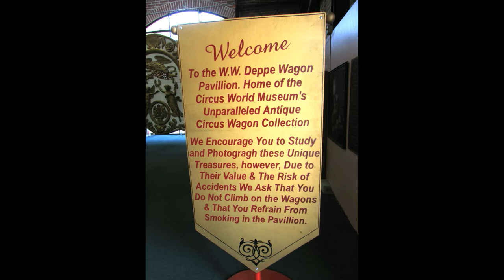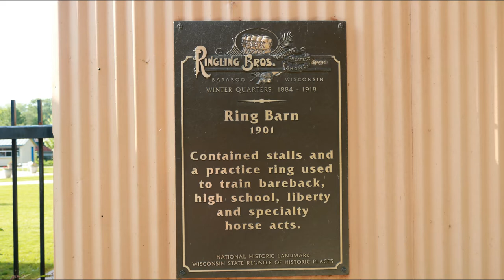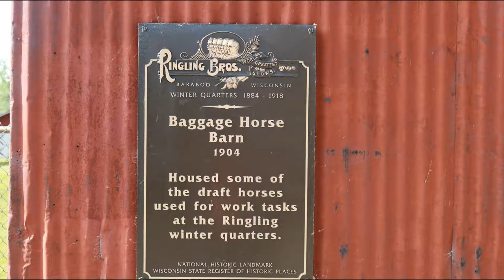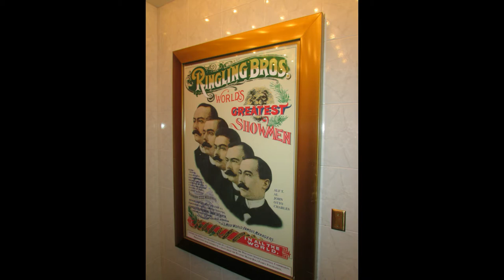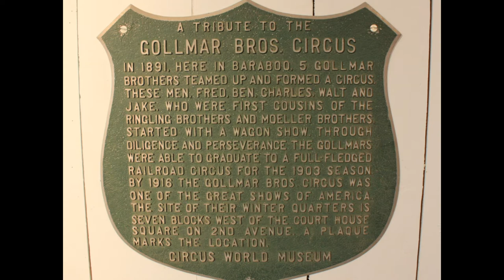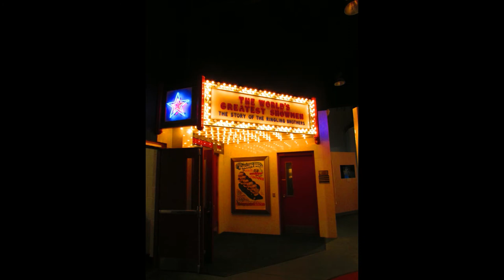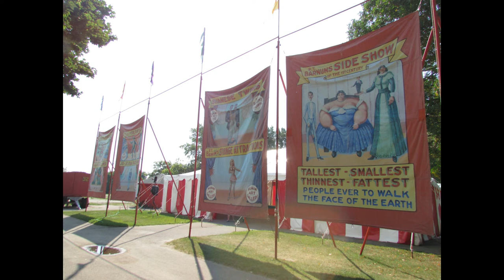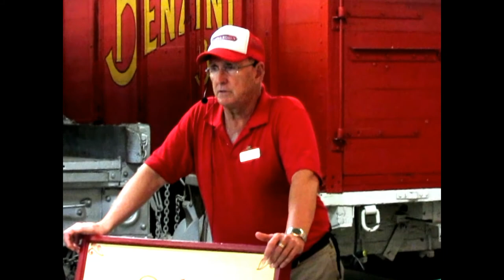Circus Wagon Tour with John Goodall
8-25-13 and 5-27-17

Tour of the W.W. Deppe Circus Wagon Pavillion by Circus World Museum Foundation Board of Director's member, John Goodall. The tour was conducted in 2013, with photos from 2013 and 2018. Video segments from both years.